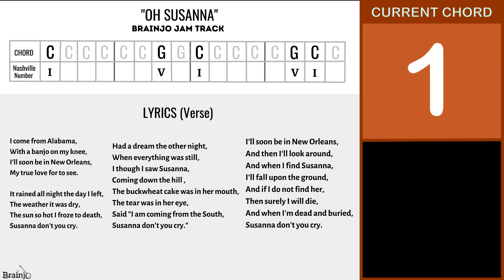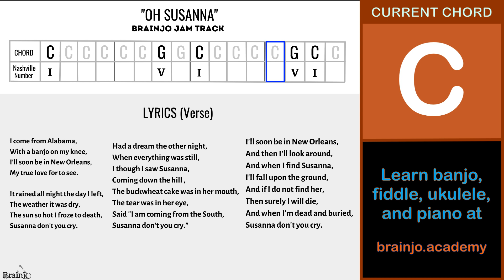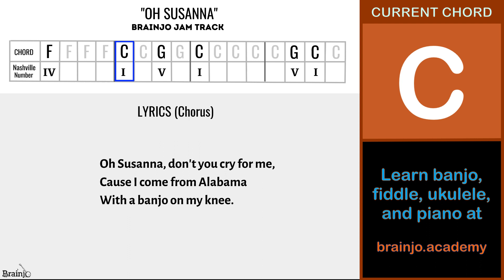Brainjo Jam Track for “Oh Susanna"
These jam tracks, are for songs taught in the Brainjo Academy courses for banjo, ukulele, fiddle, and piano.

In the tracks on this Brainjo Academy channel, the lead instrument has been removed, so that you can provide it!